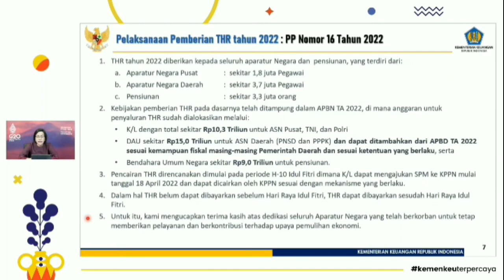TANGGAL RESMI PENCAIRAN THR PNS, PPPK, TNI, POLRI TH 2022 LANGSUNG DARI BU MENTRI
TANGGAL RESMI PENCAIRAN THR 2022 LANGSUNG DARI BU MENTRI.

thr 2022, thr 2022 kapan cair, thr 2022 pensiunan kapan cair, thr 2022 kapan cair mentri keuangan, thr 2022 sakti, thr 2022 pns, thr 2022 asn, thr 2022 karyawan swasta, thr 2022 cair bulan apa, thr 2022 menkeu